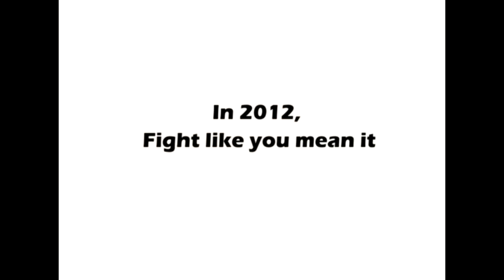Final Round Melty Blood Trailer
The trailer that everyones been waiting for! Fight like you mean it! Melty Blood at Final Round in the blazing South!